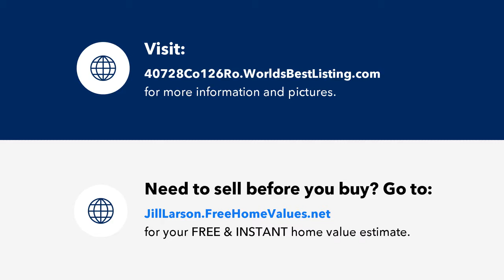40728 Co 126 Road, Rochert, MN Presented by Jill Larson.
Contact Jill Larson for more information.

Tamarac Bay Resort sits on 18 gorgeous Acres located close to Detroit Lakes/Park Rapids and in the heart of recreation country! This resort has been a family favorite of vacationers for decades and has acquired a great list of return occupants. Resort is booked for the upcoming season. Pre booking starts in the fall of every year. 11 Tidy cabins (complete with all the furnishings and appliances you need to run efficiently, some of which are brand new) sit nestled amongst the tall trees and very near to the waters edge.  The lot is gorgeous and features a sandy swimming beach right out of a magazine. Each cabin currently is allowed 1 boat slip at the docks. There is 4 new RV sites to provide additional income as well as a Mobile Home that is suitable for year round rental or owners residence.  2 Garages for Storage. You have endless opportunities with the 18 Acres that this resort sits on. Many upgrades have been done over the past few years to include Knotty pine and  windows/Flooring.